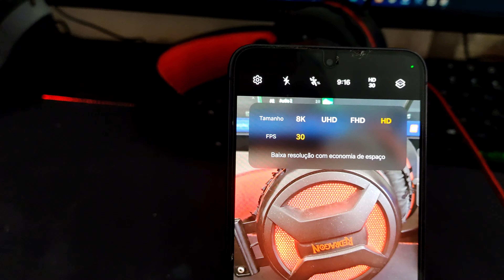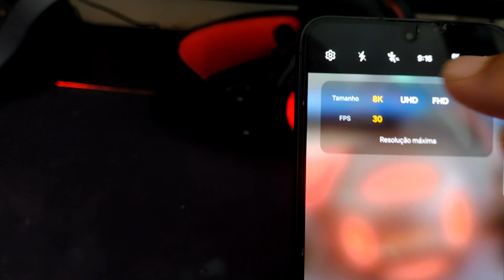Como gravar em 8K no Galaxy S23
E hoje vou mostrar para você como que faz para gravar em 8K no Samsung Galaxy S23.